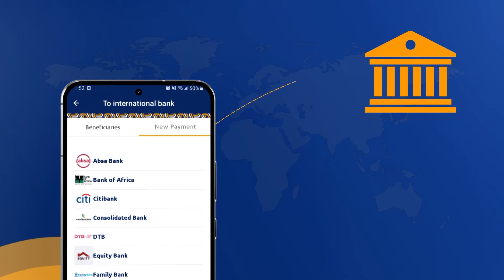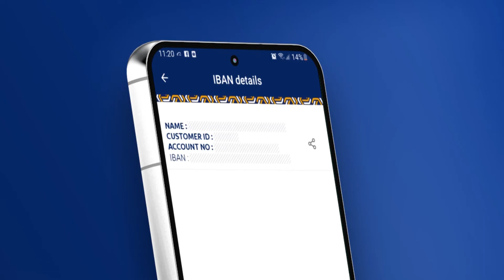Xasan Sheekh “AS waxaa lagala dagaalami doonaa Fikirka, marka uu dhamaado kan Militeriga,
Xasan Sheekh “AS waxaa lagala dagaalami doonaa Fikirka, marka uu dhamaado kan Militeriga, meeshii fikir qaloocan iyo balaayo lagu faafinayo waa laga hor tagaa”